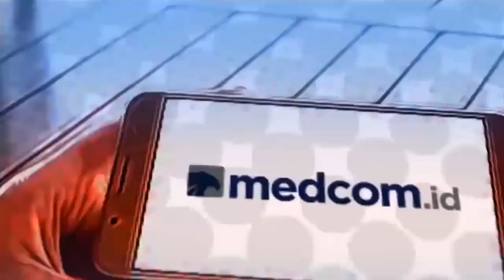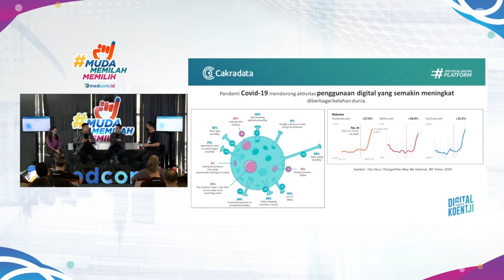KEPO | MUDA MEMILAH MEMILIH PEMILU 2024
Launching Kanal Pemilu Medcom.id menghadirkan talkshow Kenal Politik (Kepo) bersama Co-Founder Total Politik Budi Adiputro, CEO Catchmeup Haifa Inayah, dan Head of Cakradata Muhammad Nurdiyansyah.